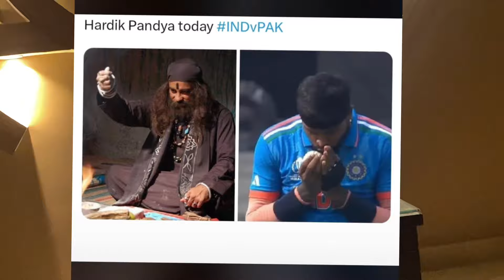FACE REVEAL VLOG 😍 ft : Pak Vs India Match Reaction 💔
☑️ 5000
✅ 8000
🔲 10000